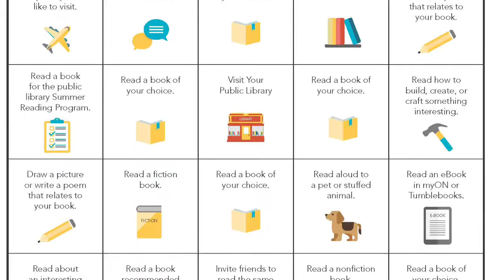School News: Monday, September 19, 2016